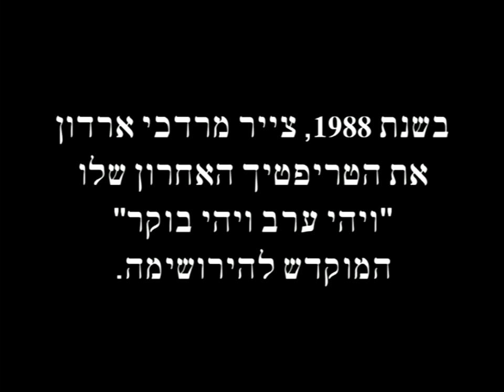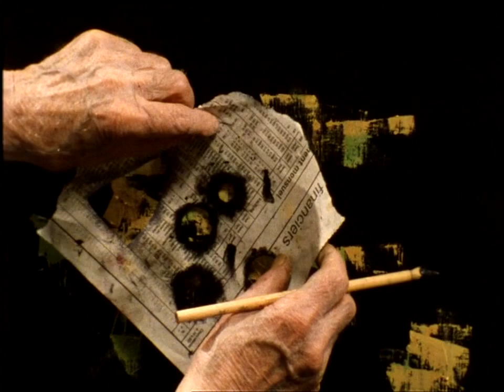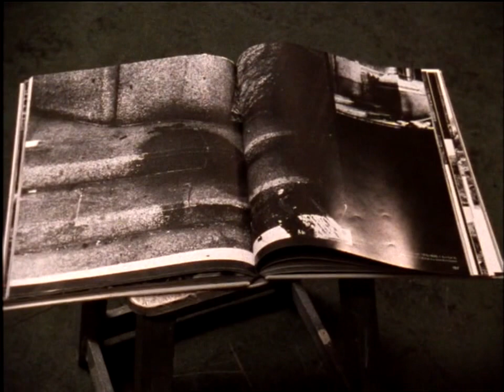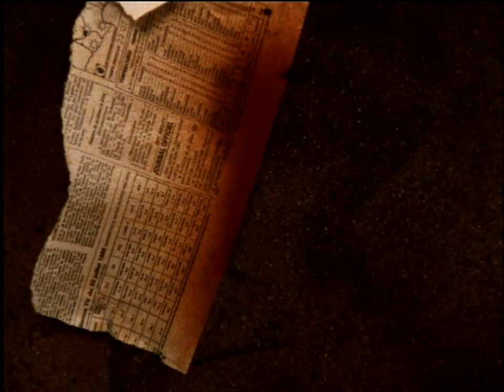מרדכי ארדון - "ויהי ערב ויהי בוקר"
בשנת 1988,בהיותו בן 92, צייר מרדכי ארדון את הטריפטיך האחרון שלו "ויהי ערב ויהי בוקר" המוקדש להירושימה.
הקטעים הבאים לקוחים מהסרט הדקומנטרי שצולם בזמן יצירתו של טריפטיך זה.
הפקת הסרט וזכויות היוצרים הם של Pro-Images / Felix Productions